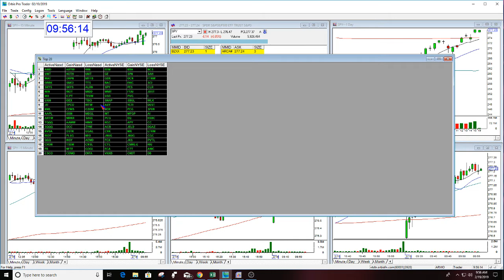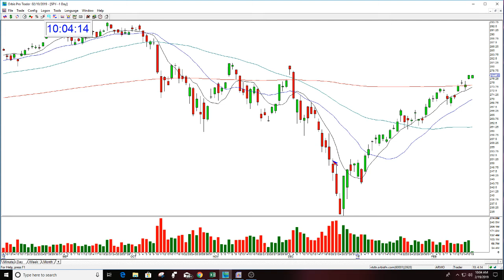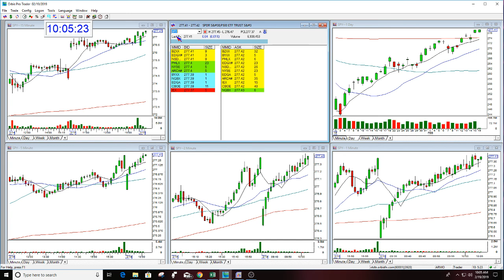The Stock Swoosh Show Live Trading Room Part 2 -2-19-2019